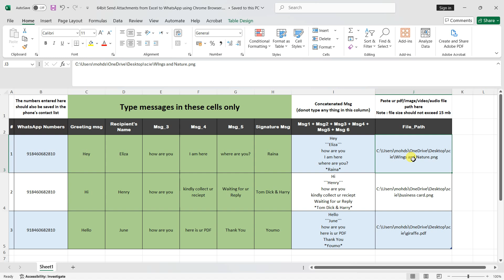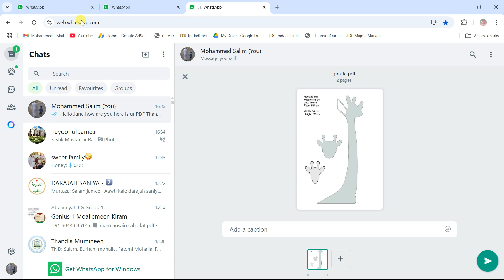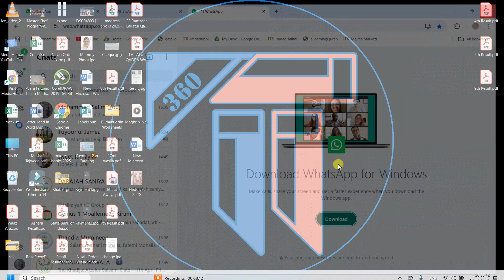how to send bulk whatsapp messages & pictures from excel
how to send whatsapp bulk message with image using excel whatsapp bulk, message with image excel vba,
how to send whatsapp bulk message with image using excel,
whatsapp bulk message sender with images,
send bulk whatsapp messages free without ban,
send bulk whatsapp messages from excel,
send bulk whatsapp custom message using ms excel,
whatsapp bulk message sender excel,
whatsapp bulk message sender excel with image,
whatsapp bulk message sender software,
send bulk whatsapp messages free,
send bulk whatsapp messages free from excel,